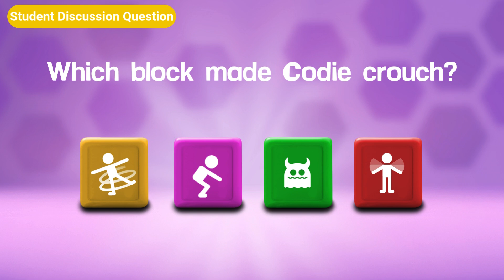Codie Blocks Short - Super Codie! 🦸‍♂️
Oh no! Super Evu's cape is stuck high up in a tree! Codie wants to help, but climbing trees isn't exactly in his programming... or is it? Time to RUN THE CODE!

In this Codie Blocks Mini Lesson, Mia helps Codie learn to level up his code by using the CROUCH and SPRING Blocks! Can you help Codie learn to follow the right steps so he can become a superhero and save the day?

👀 Watch the scene, think through the coding challenge, and choose the block that helps Codie rescue the cape. Then, check your answer and see if you nailed it!

🎯 Learning Objectives:
✅ Understand how to use the 'CROUCH' and 'SPRING' Blocks to execute actions that simulate jumping to reach high places.
✅ Learn how combining specific movement blocks can solve problems that seem impossible at first glance.
✅ Discover the importance of testing and adjusting code to achieve the desired outcome in dynamic situations.